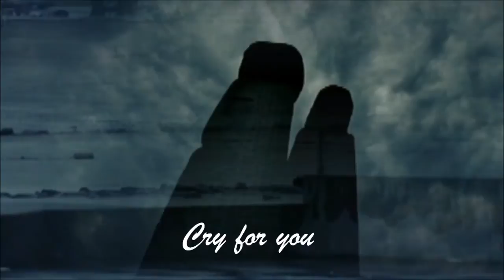No Angels - Cry for you [Thomas Anders song] [HD/HQ]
No Angels: Cry for you (Original version 2001)
Music & lyrics: Thomas Anders & Christian Geller
Taken from the album: "Elle'ments" (2001)
HD Widescreen video / HQ audio